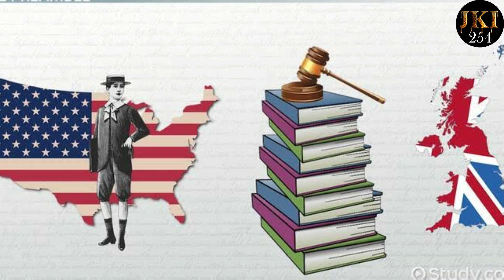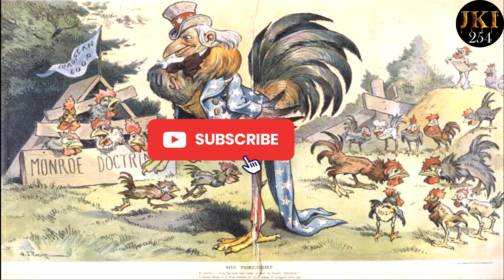THE REAL REASON WHY AMERICA DIDN'T COLONIZE AFRICA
The United States is the strongest country in the world and has been for a long time. Following it’s founding in 1776, the US grew to dominate the world economically, militarily, and culturally. By the 19th Century, America was fast becoming a major world power.

However, when European countries began to colonize Africa in the 1800s, America didn’t’. But why not? If the US was already such powerful country, why didn’t America colonize Africa like the Europeans did?
There’s actually a range of reasons why America didn’t colonize Africa, let me explain!